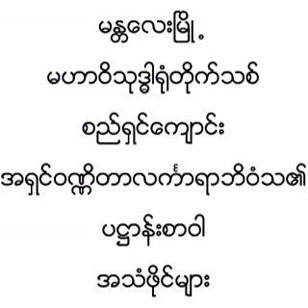(၄၅) ပ႒ာန္းစာဝါ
မႏၲေလးၿမိဳ့ မဟာဝိသုဒၶါ႐ုံတိုက္သစ္ စည္ရွင္ေက်ာင္း အရွင္ဝဏၰိတာလကၤာရာဘိဝံသ၏ ပ႒ာန္းစာဝါ အသံဖိုင္မ်ား။ credit= အရွင္ဓမၼိႆာရာလက္ာရ
 ပရိယတၱိစာေမးပြဲဆိုင္ရာ ပုစၧာေရာင္ျခည္